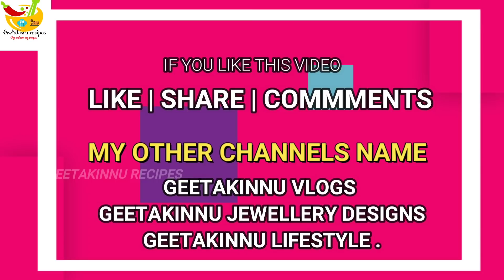बंदगोभी से बनाए टेस्टी क्रिस्पी नाश्ता जो बच्चे भी मांग मांग कर खाएंगे/Tasty Nashta/Breakfast/Snacks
बंदगोभी से बनाए टेस्टी क्रिस्पी नाश्ता जो बच्चे भी मांग मांग कर खाएंगे/Tasty Nashta/Breakfast/Snacks@geetakinnurecipeshindi